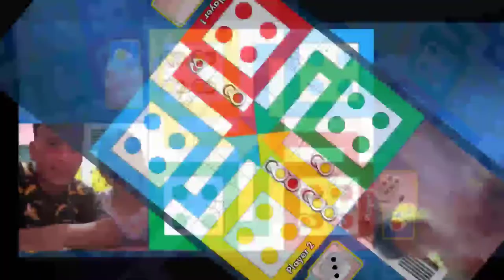Ludo king | gak terima kalah auto rusuh😅😫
Hay_hay ...
Happy aja ya , maaf kalau ada kata2 yang agak kurang bagus sedikit biasalah player kesel ya kan .